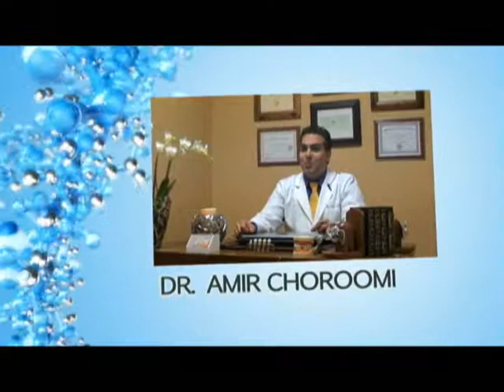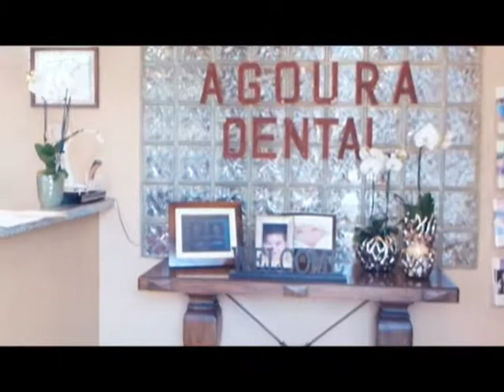Malibu Dentist Dental Checkup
Agoura Dental

ntal Practice
%///50_342^98*400000^sin48 +61{tan42}____^5*30000@2_14%900000sin%34